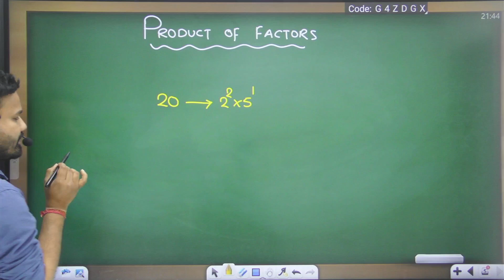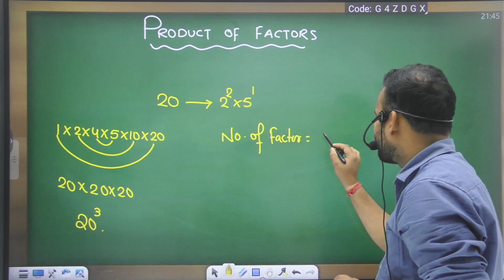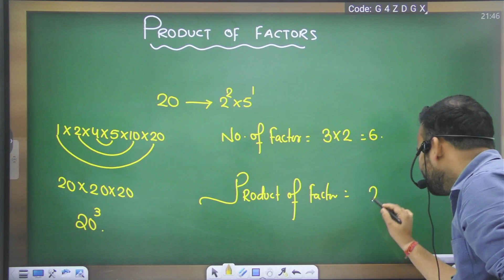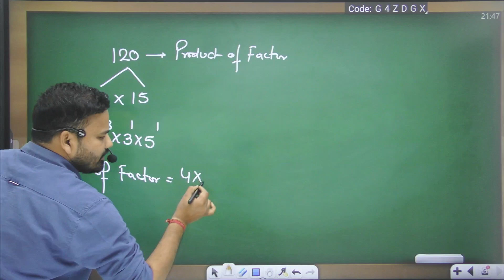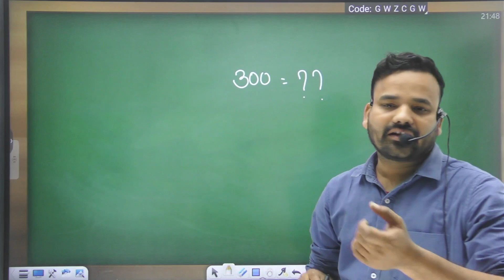🔥Maths Product of factor by Roshan sir🔥 | Maths For SSC CHSL/MTS Exam 2023 | SSC CHSL Math in Hindi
presents you with a one-stop destination for all your Competitive exam preparation needs. A dedicated aspirant may find authentic and high-quality content regarding all different types of exams,

Delivering a world-class learning experience, programs from Maths Phobia is making students fall in love with learning and become self-initiated learners. Watch videos to decode complex concepts and see how they can be simplified with our amazing teachers.

Jai Hind..!!

 Welcome to Maths Phobia
If You have Any Doubt and if you are not added in Maths Phobia Telegram Group.  u get free study material & Books.
Our Social handles are as follows –

We help you cut through the noise and understand the tricky, yet important, concepts, issues, and topics for all Competitve Exams.

Jai Hind..!!